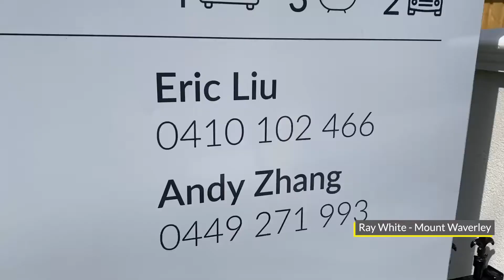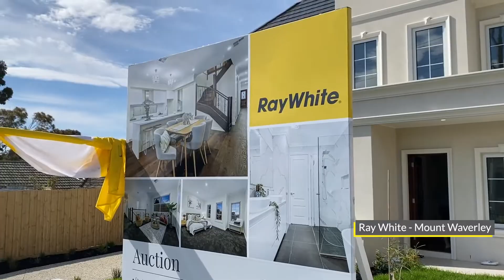Meet The Vendor - 1B Cherry Orchard Rise, Box Hill North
Contact Eric Liu 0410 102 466